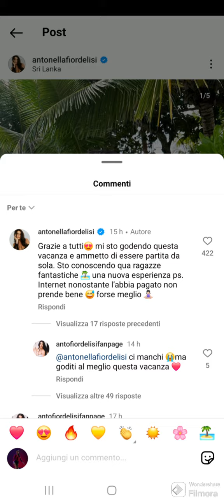Antonella Fiordelisi è davvero in Sri Lanka!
Antonella Fiordelisi è in vacanza e si trova davvero in Sri Lanka!
Ma non è tutto!
Seguiteci!